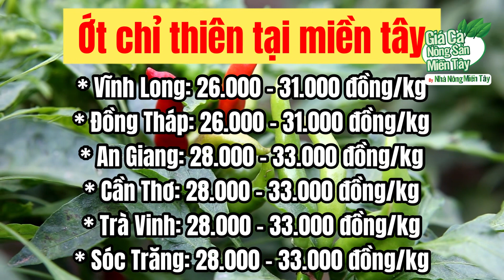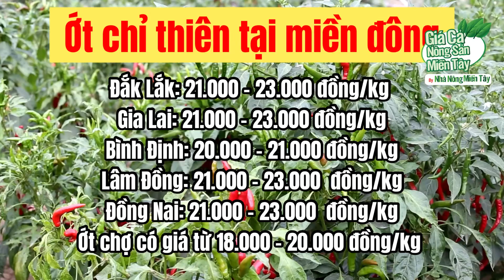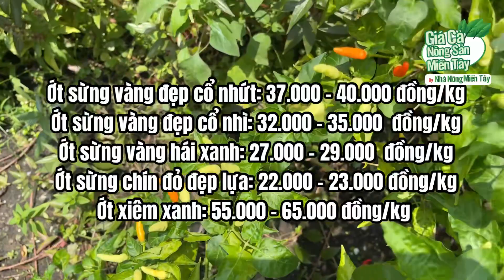Giá ớt hôm nay ngày 31.01.2023